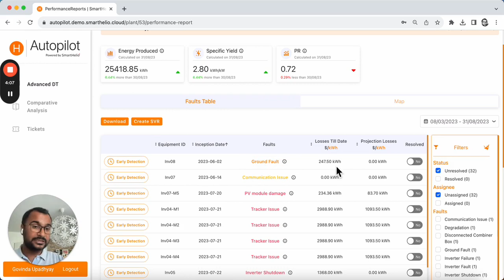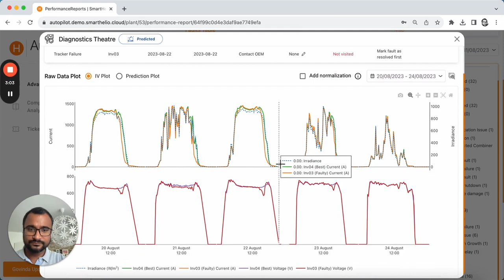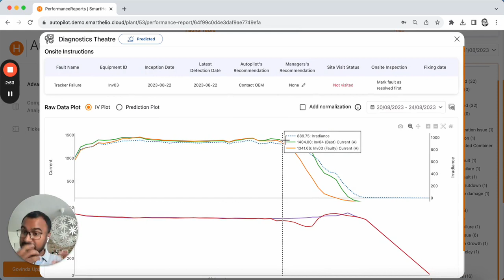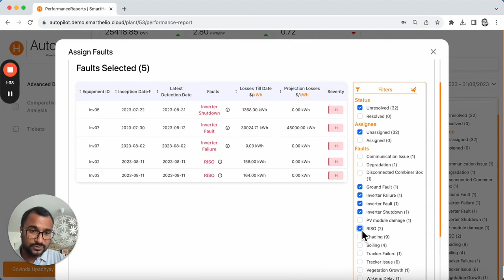Autopilot by SmartHelio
Autopilot is SmartHelio's plug-in software to detect and predict faults in solar assets, in real-time. By integrating via API into your existing SCADA or monitoring platform, our platform achieves accurate analysis with minimal data requirements (90% less data than usual AI), providing highly scalable results within day 1 thanks to our physics-based fault detection algorithms.